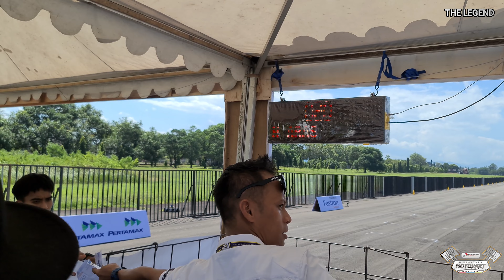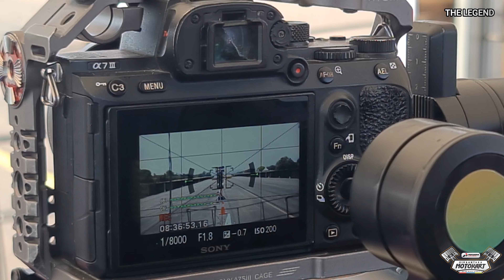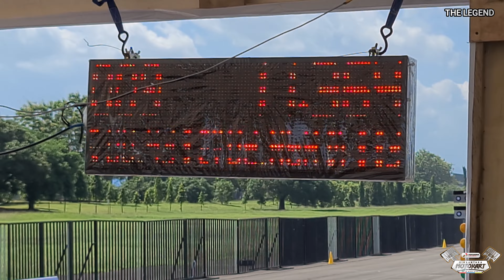DRAGRACE PERTAMINA DIRGANTARA MOTOKRT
GASS DULU BARU CURHAT